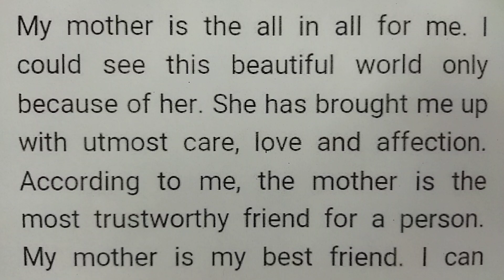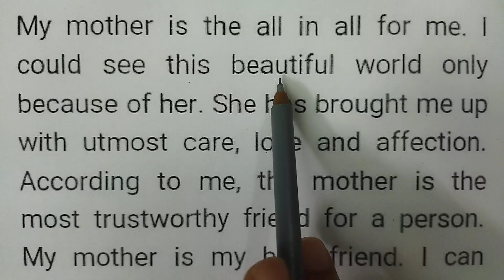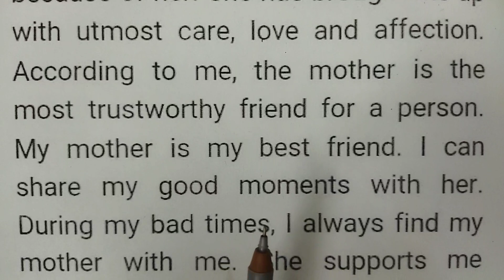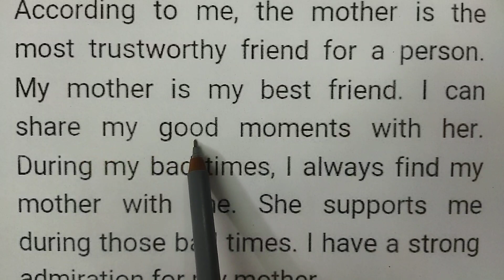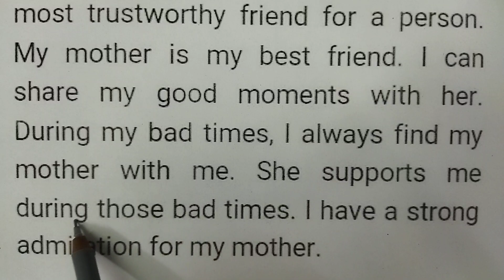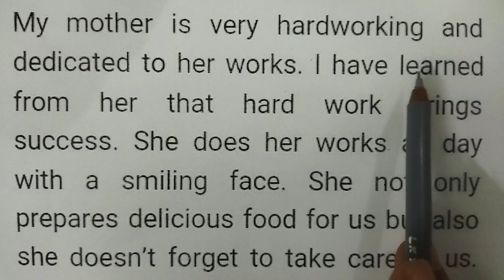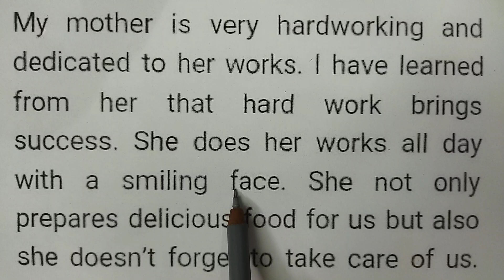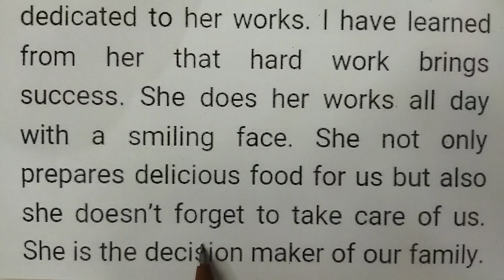Short English story।। English speaking।। Spoken English।। Vocabulary।। General English